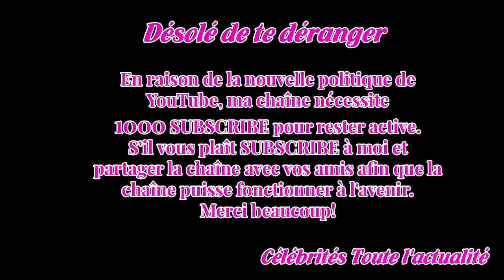"Je ne suis pas dans la guerre du rap"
Avec son nouvel album Géopoétique, MC Solaar a signé un retour triomphal en 2017, après une décennie d'absence. Vendredi soir, dans la grande salle parisienne du Zénith, le rappeur de 48 ans sera peut-être sacré pour le meilleur album de chansons de l'année. S'il se réjouit de cette nomination, il n...